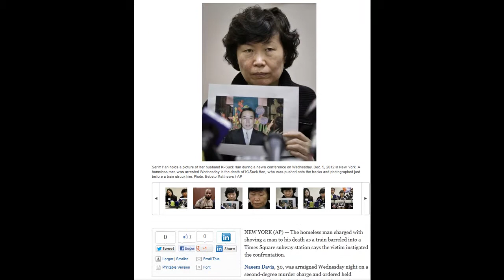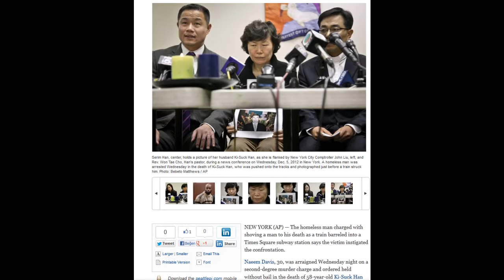Homeless man blames NY subway victim for tragedy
Serim Han , right, holds a picture of her husband Ki-Suck Han as she sits next to their daughter Ashley Han, 20, during a news conference on Wednesday, Dec. 5, 2012 in New York. A homeless man was arrested Wednesday in the death of Ki-Suck Han, who was pushed onto the tracks and photographed just before a train struck him